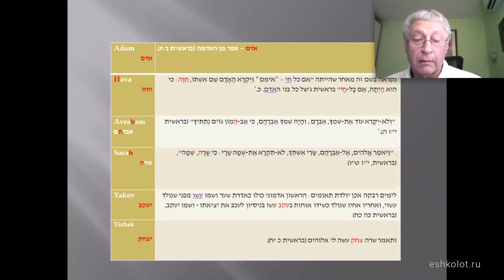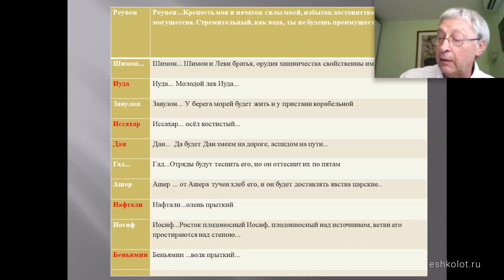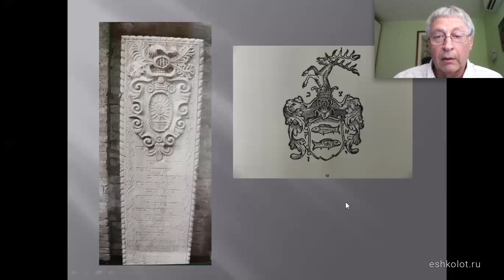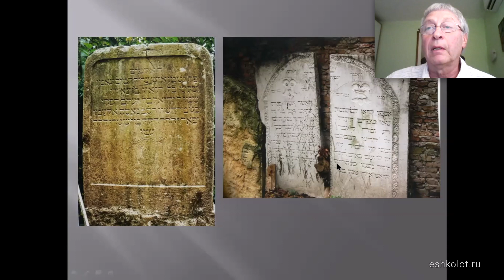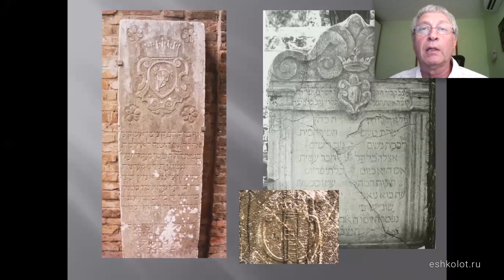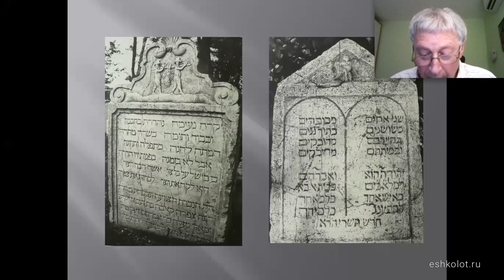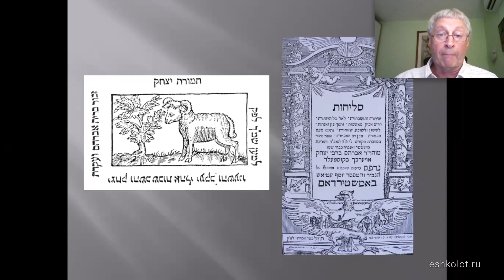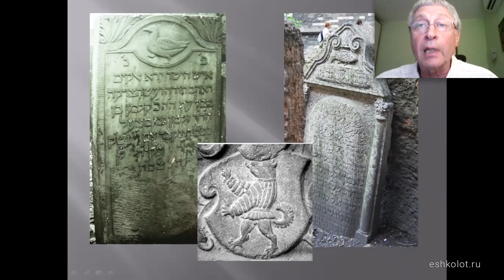Искусство сокрытия (1)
Первая лекция курса израильского искусствоведа Бориса Хаймовича "Искусство сокрытия: визуальная метафора у европейских евреев". Подробности и материалы